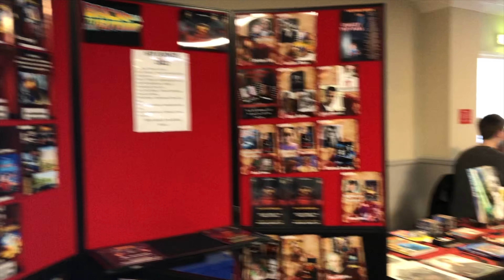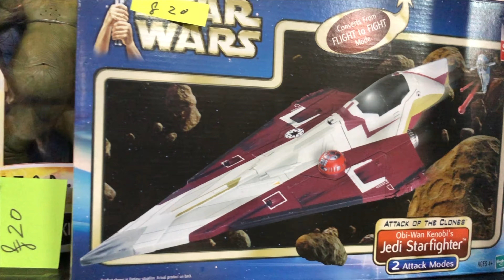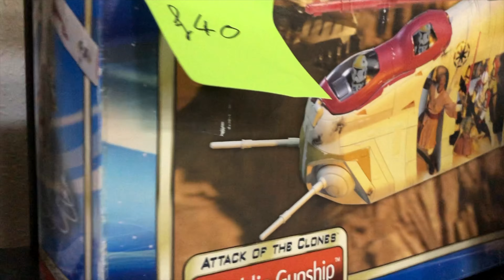Star Wars - Outer Rim Travels to Totton Toy Fayre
Outer Rim crew takes their first mission - to visit a small toy and collectible fayre in Totton, south of England, and see what bargain Star Wars toys or collectibles can be picked up. Then later back in homeworld to reveal what we have discovered.